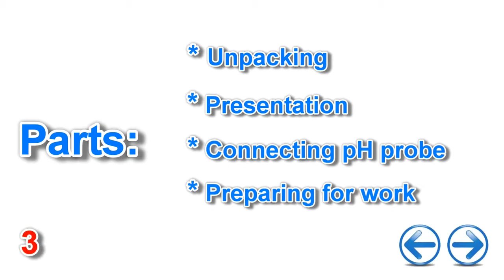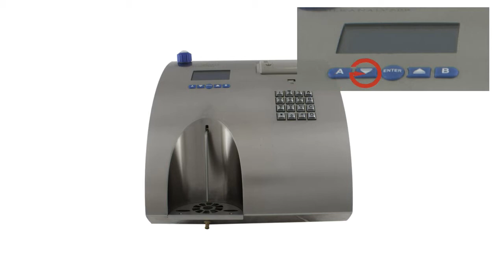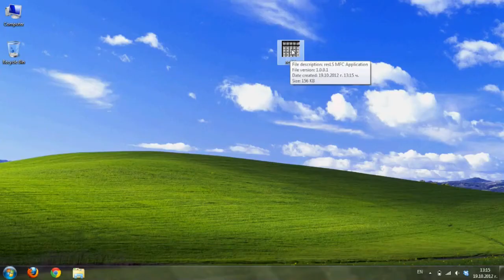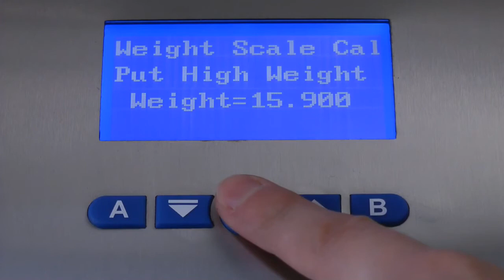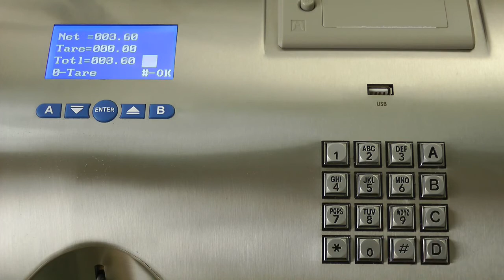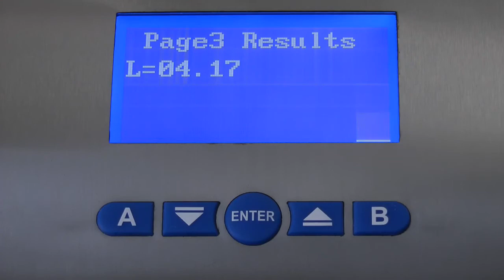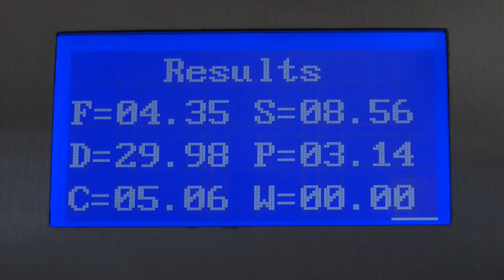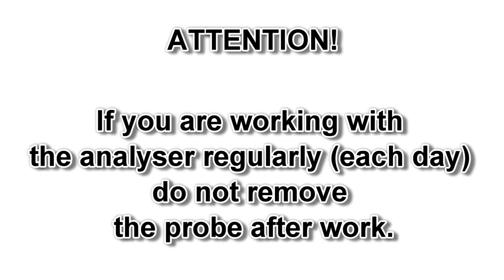Lactosan MCC_TRIAS NATHOMI CHEMINDO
Kami adalah perusahaan Perdagangan Alat Alat Laboratorium dan Alat Kesehatan, Produk unggulan kami adalah alat alat yang berhubungan dengan pengujian secara Kimia, Biology , Fisika serta Pengujian Microbiology, didalamnya tentunya semua peralatan yang dibutuhkan pada Laboratorium baik industri, Sekolah, lab pengujian independent dan lain sebagainya, kami berdiri sejak tahun 2007 dan berkantor di Kemayoran Jakarta Pusat
Hubungi kami melalui web site berikut untuk produk yang lebih details:

Jakarta : Jalan Industri KAV 9-11
Komplek Wisma Griya Kemayoran Blok SB No.3/R106
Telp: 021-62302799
Batam: Komplek Ruko Taman Niaga Sukajadi Blok K No.11
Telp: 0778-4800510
TOKO KIMIA BATAM
Komplek Ruko Batavia Blok E1 No.21 Batu Aji
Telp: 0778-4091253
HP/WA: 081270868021